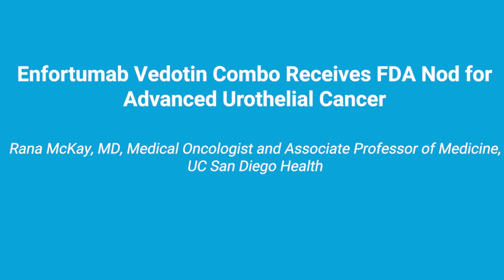Dr. Rana McKay on the Enfortumab Vedotin Combo Receiving an FDA Nod for Advanced Urothelial Cancer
Rana McKay, MD, Medical Oncologist and Associate Professor of Medicine, UC San Diego Health, shares how the FDA accelerated approval of enfortumab vedotin-ejfv with pembrolizumab impacts patients with locally advanced or metastatic urothelial carcinoma.